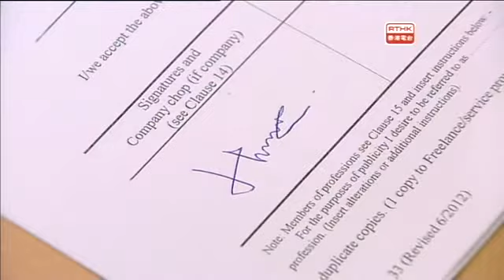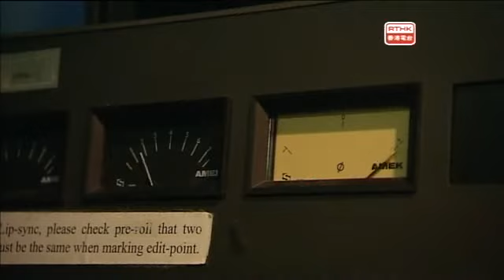警訊 2013-07-27 (第一部份)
「警訊」（Police Magazine），是香港電台與香港警務處警察公共關係科合作製作的電視節目，節目自1973年起啟播。「警訊」2013年7月27日第一節內容：1.暑期工騙案特輯。